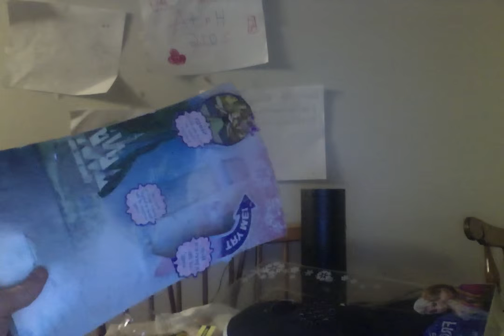Random HatA Toy Review Frozen Singing Anna Part 4 .. 4/8/16